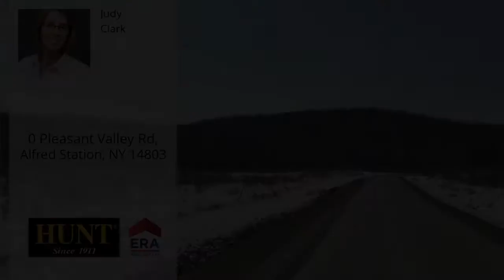0 Pleasant Valley Rd, Alfred Station, NY 14803 - MLS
Property Description
Here is your opportunity to build your new home or cabin on a 4.71 acre lot. It is located on a quiet rural road, only minutes from Alfred Station. It certainly is a site for your future happiness.
Directions
From State Route 21 in Alfred Station turn up Hamilton Hill, bear left at the Y. Property is on the corner of Davis Hill Road and Pleasant Valley Road.